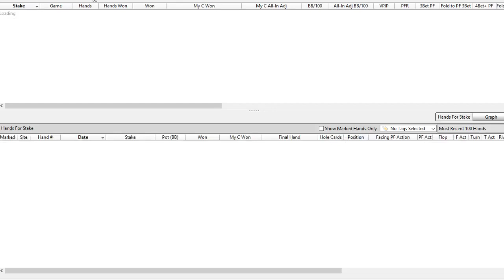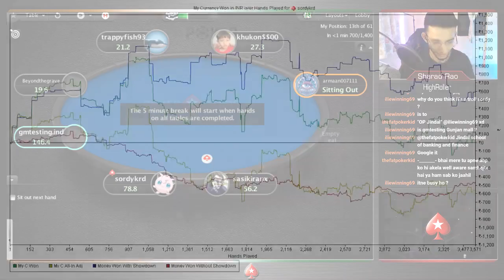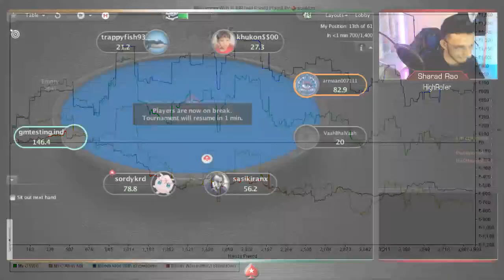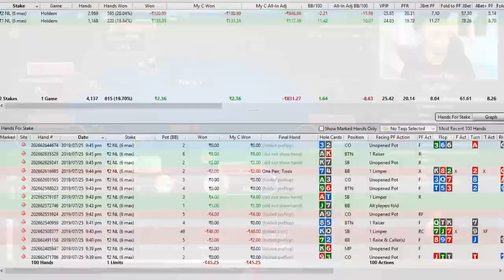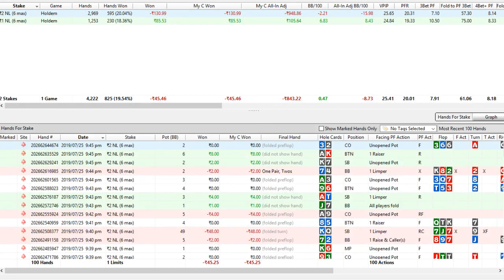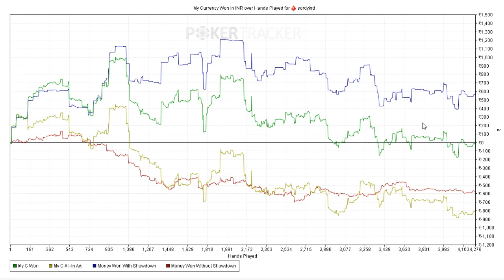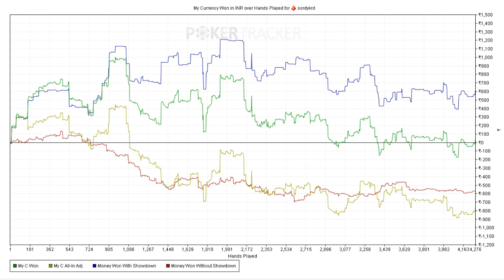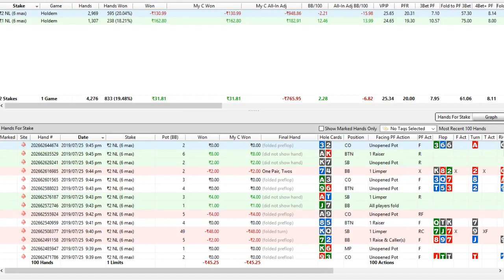TwitchIndia | Bankroll Builder Challenge with Sharad Rao | Day 2 LearnPoker | PokerStars India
It's time for a Bankroll Builder Challenge! Sharad Rao will try to spin 2k to 10k and all hands that will be part of this journey will be streamed LIVE on the PokerStars India Twitch channel.

Welcome to Day 2 of Sharad Rao's Bankroll Builder Challenge!